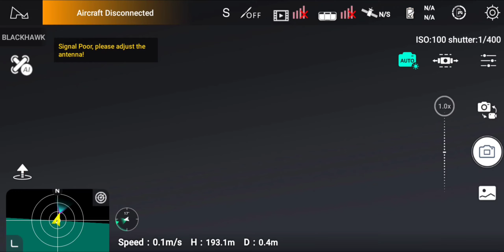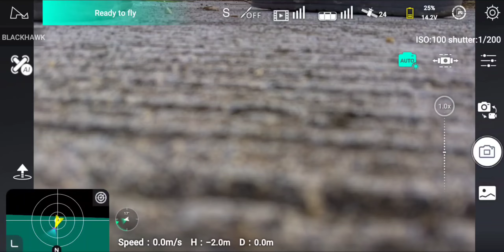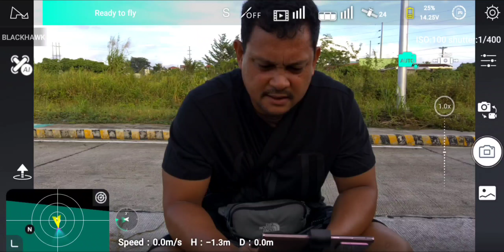[hubsan] Blackhawk-1 City Flight Video Transmission Test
Let's find out the signal strength and connection of hubsan blackhawk 1 in the city environment.